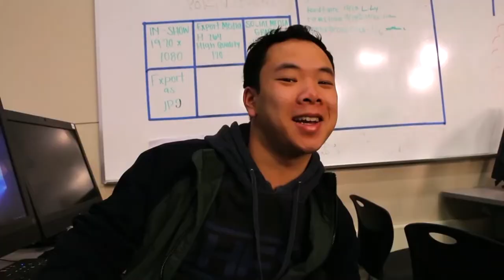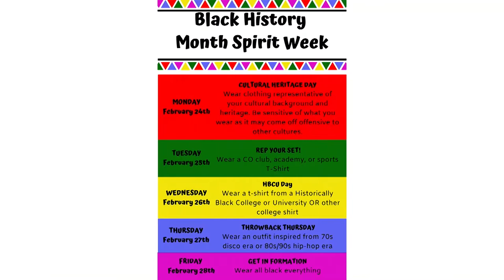COHS WPTV - 02/27/20